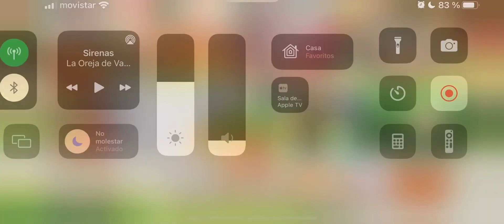Pokémon Café ReMix - Nivel 742